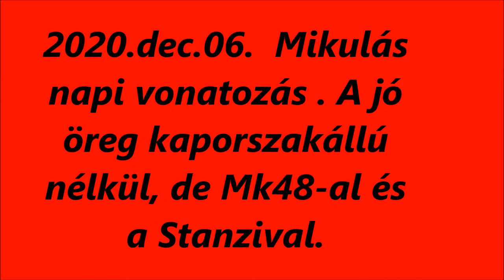R.K.V.t.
Az én kerti vasutam. Meglepően szép idő van Mikulás napján délután. .hát akkor gyorsan vonatoztunk is egy jót !